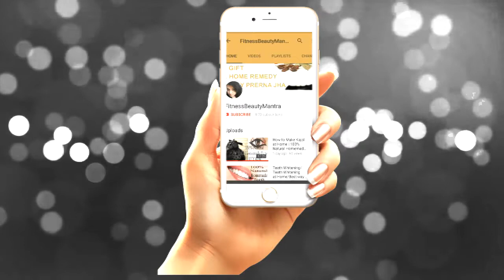Overnight Oats Recipe/ Lose 1 KGS in a week/ Overnight oatmeal/ Overnight oats Healthy Breakfast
For such interesting healthy diet information

In this video, I have shown how to make Overnight Oats Recipe/ Lose 1 KGS in a week/ Overnight oatmeal/ Overnight oats Healthy Breakfast/ Oatmeal Breakfast/Fruit Oatmeal/Healthy oatmeal toppings.
This method of making oats is very popular & a very healthy way to start your day. This overnight oat much healthier than the regular oats recipes.

INGREDIENTS:

1) 1 TBSP oats

2) half mango

3) 8-9 TBSP fresh homemade curd

4) half or a small size banana

5) 1 TSP chia seeds

6) half Carrot

7) half Beat root

8) half cup skimed milk

9) 7-8 Almonds

Online Shopping Links:

Chia Seeds

leave this mixer overnight in the refrigerator & have it in the morning.

1)  ❤ FACEBOOK ❤